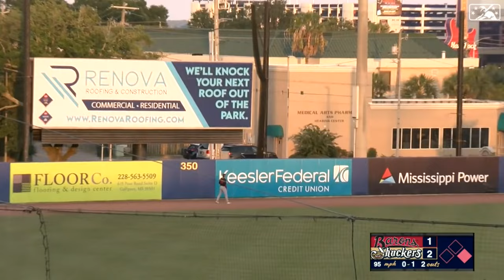Jackson Chourio 2023 Highlights!